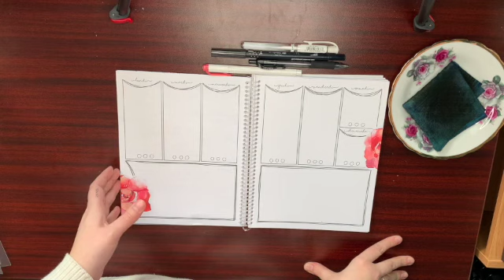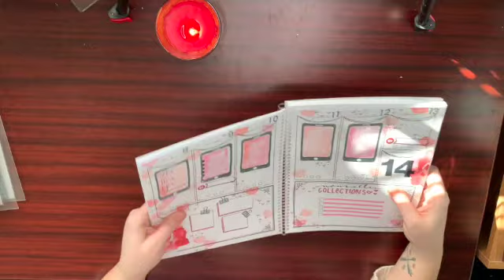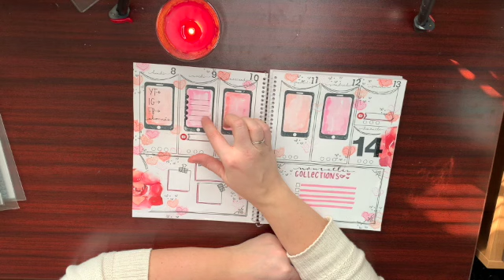PLAN WITH ME // 8-14 FEB // COMME TU VEUX QUAND TU VEUX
Salut la communauté!

Je renoue avec mes vieilles amours en utilisant pratiquement juste des étampes de Chaque Jour Compte.

- Michaels